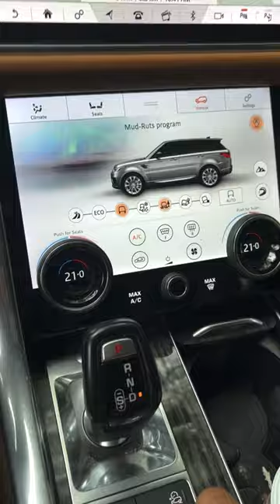WHY YOU LEASE RANGE ROVERS ( WATCH TILL THE END)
Its been a while, I know. I got some updated videos coming real soon about what's been going on and what is coming up next! I appreciate you sticking around.
Drive Hard